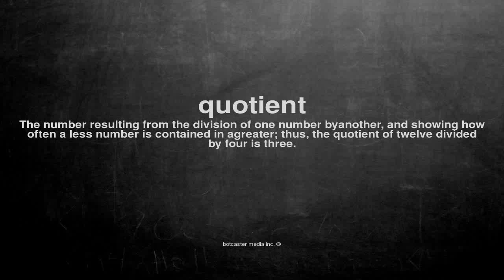What does quotient mean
What does quotient mean in English?